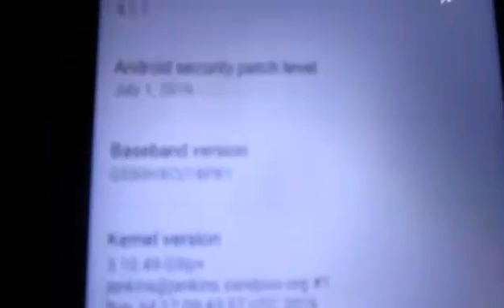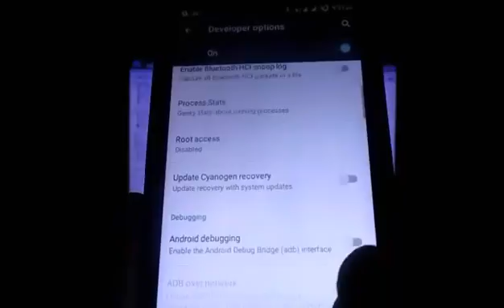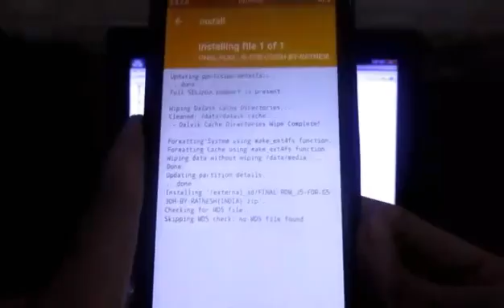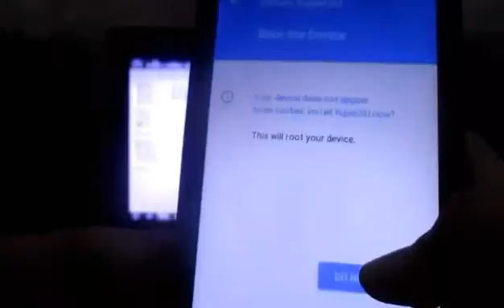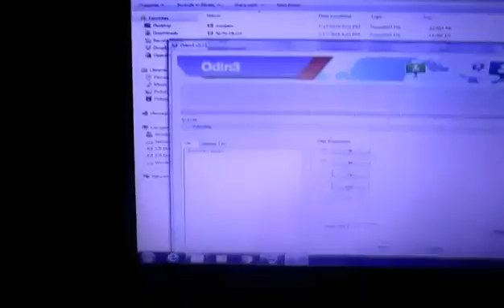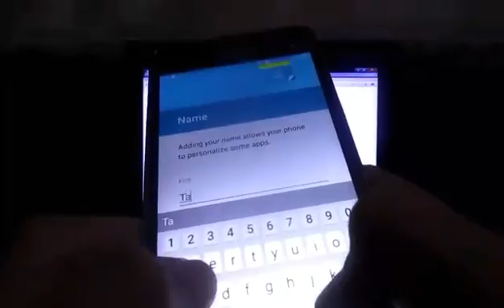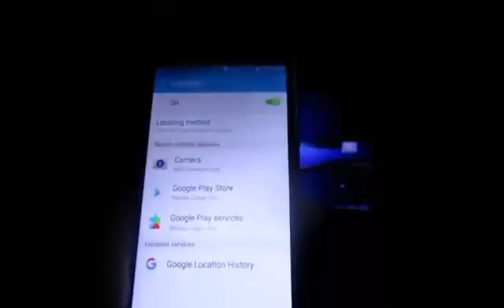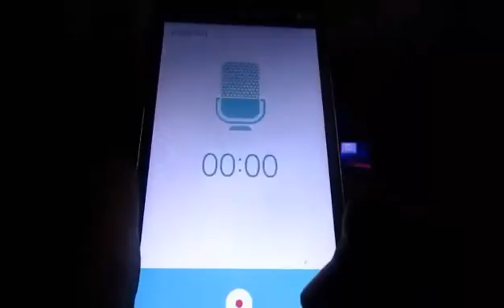How To Install Samsung Galaxy J5 ROM in Samsung Galaxy Grand Prime [G530H]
Link's-

Intro Template By - Original Design